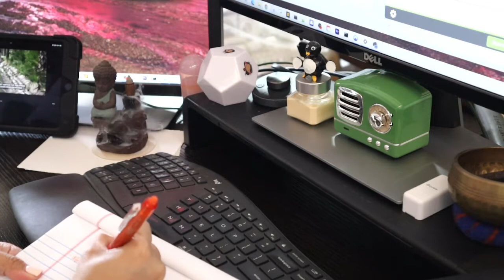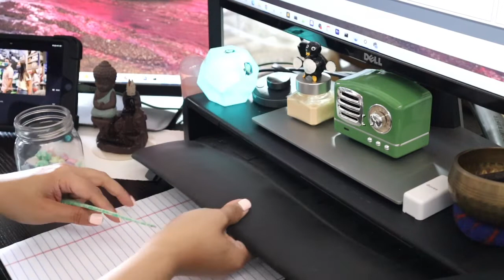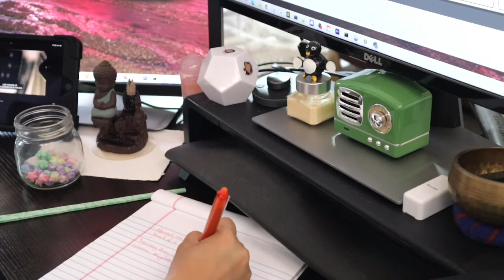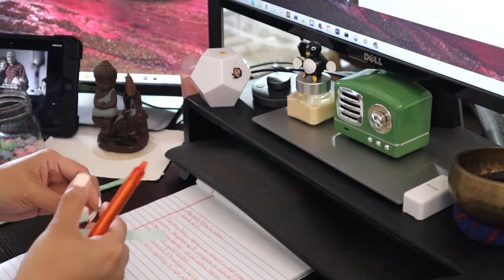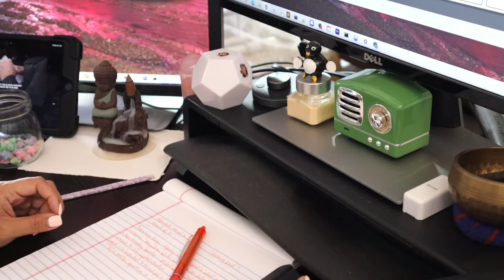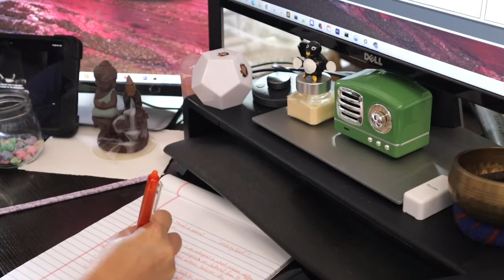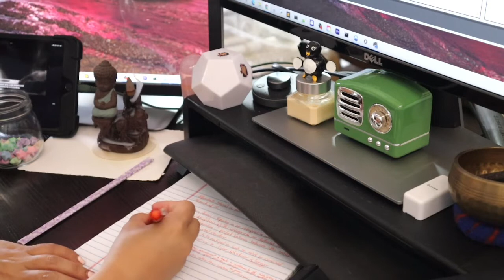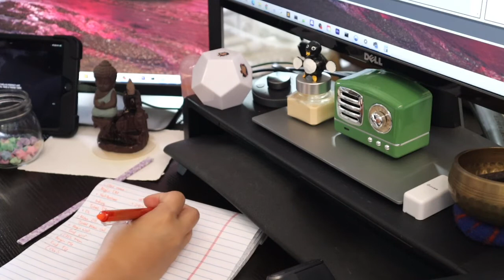Study with me Adult ADHD & Dyslexic edition / 1 hour (30 - 10 Pomodoro) / Background noise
This is how I study (someone who have dyslexia and ADHD). I'm reviewing for CMA (certified management accountant) exam 1.